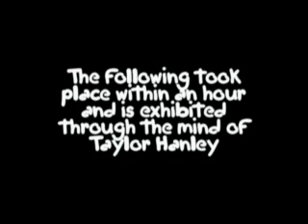Abc Taylor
free style